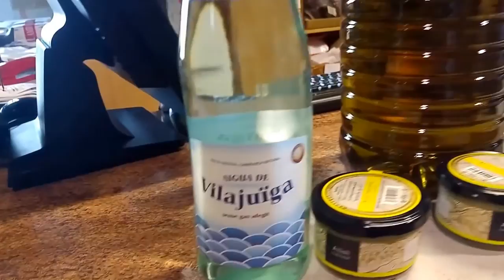Wine tasting in Vilajuiga and swimming in Llanca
Do you like travelling in Spain? I do too!!! Here is another place on the Costa Brava coast I liked a lot: beautiful beaches, fantastic views! Wine tasting, swimming, enjoying each and every moment of it!!
Вы любите отдыхать в Испании? Я тоже!!! Вот еще один городок на побережье Коста-Бравы, который мне очень понравился: великолепные пляжи, изумительные виды!  Продегустировать испанские вина, поплавать в чистешей воде, радоваться жизни здесь и сейчас- что может быть лучше!!!